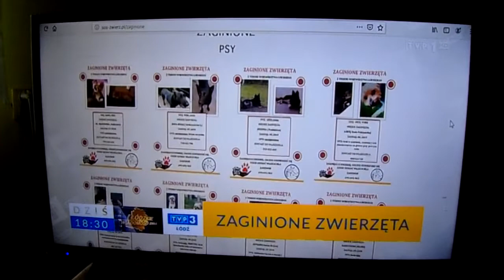T\/P1 - Dzień w twoim regionie z 27.07.2019r.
T\/P1 - Dzień w twoim regionie z Soboty 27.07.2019r.